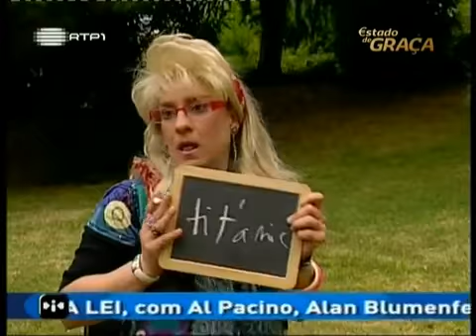Joaquim Monchique em "Estado de Graça" ( RTP1 ) 10 Episódio - Parte 3 de 4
Estado de Graça com : Ana Bola , Joaquim Monchique , Maria Rueff , Manuel Marques , Eduardo Madeira

Joaquim Monchique (n. 23 de Agosto de 1968), actor e encenador português.

Joaquim Monchique é um dos actores mais irreverentes, carismáticos, versáteis e querido dos portugueses. Um dos melhores humoristas de sempre, é uma referencia no humor em Portugal, tendo desenvolvido projectos como actor, humorista, entertainer,autor, encenador, artista multimédia, multifacetado, com um talento sobrenatural para a comédia.